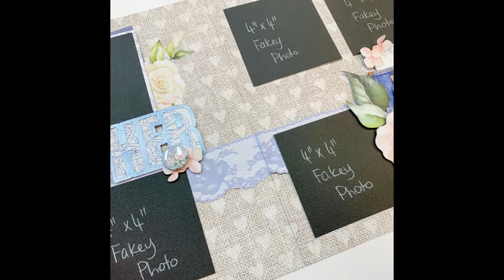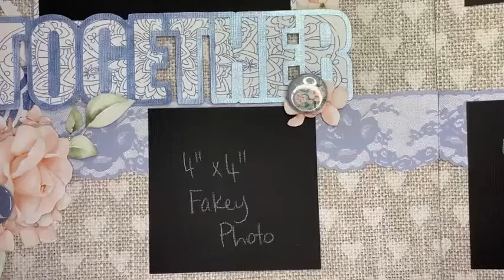SCRAP-ALONG | Devoted to Denim Double Page Scrapbook Layout | Alicia Redshaw Scrapbook Process Video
SCRAP-ALONG | Devoted to Denim Double Page Scrapbook Layout | Alicia Redshaw Scrapbook Process Video ORIGINALLY RECORDED LIVE

Watch or Create-Along with me as I create this beautiful Double Page Scrapbook Layout that will accommodate five photographs of your together memories.  I have used my eternally popular Devoted to Denim Collection that was released in April 2021.  It’s Live, it’s uncut and at times it’s a bit wild whilst I am creating and my scribe (aka my husband Quentin or Q as most of you call him) and I chat about life, business, our family, and why we do what we do.

Find a post at the Scrapbook Fantasies Class Directory about this project (included links and images)

Find more of my Live Scrap-Along Videos at the Scrapbook Fantasies Facebook

OR

Find my Creative Family Group on Facebook where I teach FREE Scrapbooking & Cardmaking Classes every week

Thank you for your time, happy creating, and have a wonderful day

Alicia Redshaw